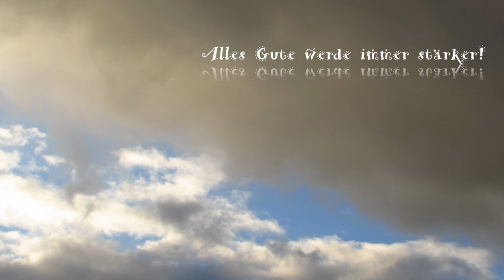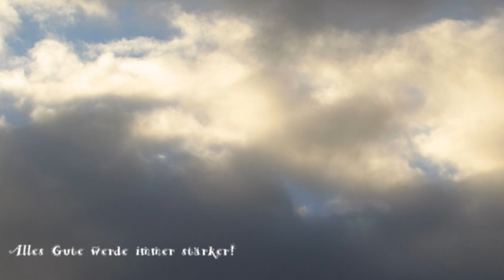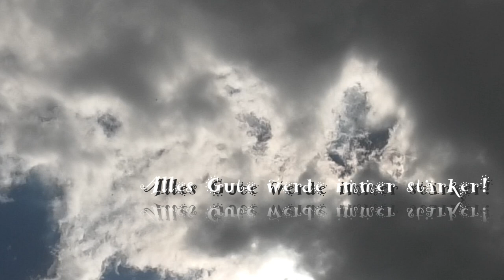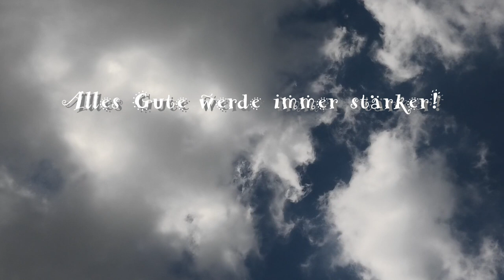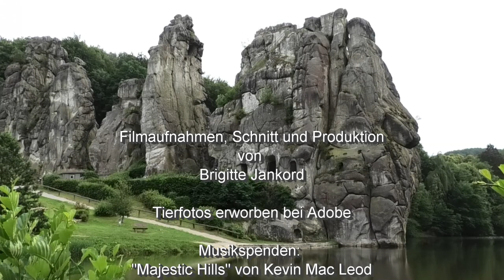Alles Gute werde immer stärker! Externsteine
Alles Gute werde immer stärker ist ein guter Wunsch, der uns aus Krisen helfen kann. Ständig nach Fehlern zu suchen macht missmutig und depressiv. Es ist heilsamer sich mit dem Guten zu beschäftigen und damit, wie man es stärken kann.
Der hohe aufrechte Felsen in der Mitte der Externsteine gilt vielen als Odinfelsen. Stärke wurde bei den Germanen als Tugend verehrt, nicht nur körperliche Stärke  sondern auch Charakterstärke. Das Gute im Menschen sind seine Tugenden,  Mut, Tapferkeit, Weisheit, Hilfsbereitschaft, Ehrlichkeit, Friedfertigkeit, Gelehrsamkeit, Fleiß, Mäßigung , Vertrauen und anderes mehr.
Odin hatte zwei Raben, Hugin und Mugin, und zwei Wölfe, Geri und Freki, die auf Abbildungen bei ihm sind. Hugin bedeutet Gedanke, und Munin bedeutet Erinnerung.
Von Odin kommt der Rat, in der Krise alles Gute zu stärken
Die Externsteine sind ein prähistorischer Kultort bei Detmold im Teutoburger Wald in Westfalen . Sie sind auch heute noch ein beliebtes Ausflugsziel, vor allem zum 1. Mai (Beltane) und zur Sommersonnenwende am 23. Juni.

Die im Video verwendete Filmmusik  stammt aus Amerika:

2..„Rolling Hills“ von Sir Cubworth.